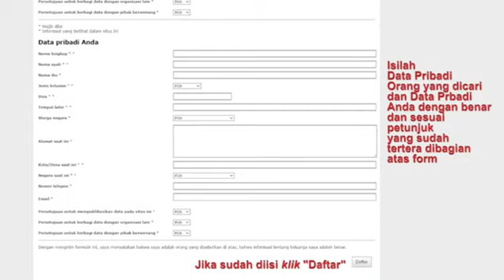Gempa Palu, layanan pemulihan hubungan keluarga PMI.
Masih bingung mau cari kabar keluarga atau kerabat yang ada di Palu dan sekitarnya? Silahkan manfaatkan layanan pemulihan hubungan keluarga RFLPMI melalui dan berikut cara pengisiannya ya